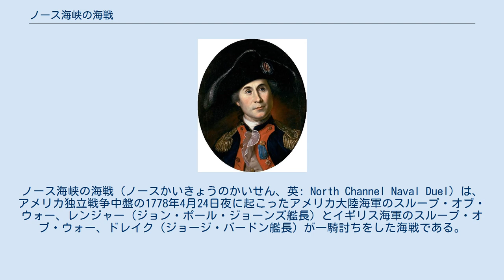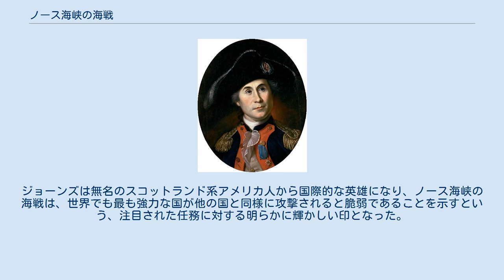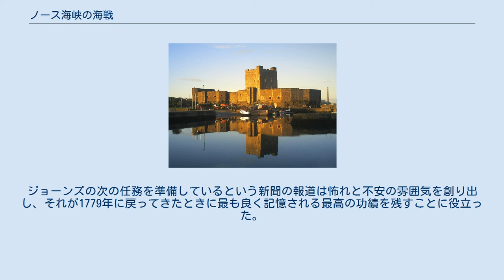ノース海峡の海戦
ノース海峡の海戦（ノースかいきょうのかいせん、英: North Channel Naval Duel）は、アメリカ独立戦争中盤の1778年4月24日夜に起こったアメリカ大陸海軍のスループ・オブ・ウォー、レンジャー（ジョン・ポール・ジョーンズ艦長）とイギリス海軍のスループ・オブ・ウォー、ドレイク（ジョージ・バードン艦長）が一騎討ちをした海戦である。
イギリス本国の海域で初めてアメリカ海軍がイギリス海軍を破った戦いであり、アメリカ独立戦争の中で圧倒的な戦力差無しにアメリカ海軍が勝利できたことでは唯一と言ってもよいものである。
 以下の記述の中で、2隻の艦船はそれぞの時刻を設定していたので時刻は正確なものとは限らない。
戦いの証人が複数いるとすれば、彼らにとって異なる時刻に同じ出来事を見たことになる。
 アメリカ独立戦争は米英2カ国以外の国が参戦する以前であっても、その戦域はアメリカ大陸に限られてはいなかった。
大陸海軍と私掠船双方による艦船の行動は大西洋に跨るものだった。
1777年、大陸海軍のランバート・ウィックス、グスタブス・コニンガムおよびウィリアム・デイといった艦長達がイギリス海域で襲撃を行い、商船を捕まえて、フランスの港まで曳航して行っていた。
ただし、この時のフランスは公式には中立だった。
デイ艦長などはフランスのブレスト港でフランスの提督から祝砲で迎えられてすらいた。
そのような成功に勇気付けられ、さらには1777年秋のサラトガの戦いでアメリカ大陸軍が勝利したこともあって、フランスは1778年2月にアメリカと2つの同盟条約に調印したが、イギリスに宣戦布告するまでには至っていなかった。
フランスから攻撃される可能性が生じたために、イギリス海軍はその戦力をイギリス海峡（フランス語でラマンシュ海峡）に集中させ、他の海域は脆弱なままにしていた。
ウィックスとデイは、セントジョージ海峡やノース海峡が狭い所であったにも拘わらず、単一の艦船あるいはたいへん小さな船隊であってもアイリッシュ海に入ることが可能であり、イギリスとアイルランドの間で貿易を行う多くの船舶に大混乱を生じさせることができることを示していた。
イギリス生まれのジョン・ポール・ジョーンズがイギリスの敵として初めてイギリス海域に戻ってきたとき、さらに大きな大望を持っていた。
すなわちアメリカの港を焼き討ちするというようなアメリカ大陸におけるイギリス政府の政策に対して、その報復をアメリカが行うことができるということをイギリスの大衆に教えることだった。
 ジョーンズは大陸海軍の1隻の小さな艦船（事実上は「スループ・オブ・ウォー」）であるレンジャーで1778年4月10日にブレストを出港し、ジョーンズ自身が初めて航海術を学んだ場所であるソルウェー湾を目指した。
カンバーランドのホワイトヘイブン港を襲撃しようとして失敗した後、4月17日から18日に掛けての夜にノース海峡で船舶を攻撃し、続いて20日から21日の夜に北アイルランドのベルファスト入江に入り、カリックファーガス沖に停泊するイギリス海軍の艦船HMSドレイク1隻を捕獲することを目指した。
これに失敗するとホワイトヘイブンに戻り、22日から23日の夜に港に大部隊を上陸させて商船に火を付けるというその任務の第1目標を達成した。
その数時間後にはスコットランドのカークーブリーに近い海岸にあったセルカーク伯爵邸を襲撃した。
これらの襲撃の報せがイギリス側防御軍に急報されていたはずだが、レンジャーは再度カリックファーガスに向かった。
 カリックファーガス城 ジョーンズの乗組員は「その財産を作る」機会を約束するという宣伝で集められていた。
それはイギリス商船に対する私掠行為によって成される褒賞だった。
実際のところレンジャーは海軍の艦船であり私掠船ではなかったので、イギリスの商船は捕獲されるよりも沈められることが多かった。
これは捕獲した商船をフランスまで曳航するために多くの船員を割くことを避けるためだった。
ジョーンズは海軍の指揮官としてある程度失敗を犯していた。
イギリス税関の船に火を付けた後にその逃亡を許したという戦略的な誤りと考えられることについて乗組員はジョーンズを責めていた。
このときジョーンズはイギリス海軍の艦船をその碇泊地から捕獲して帰ることを目指していた。
それは大きな利益に繋がる船荷は積んでいないが、訓練された戦闘用の水夫と大砲が手に入るはずだった...